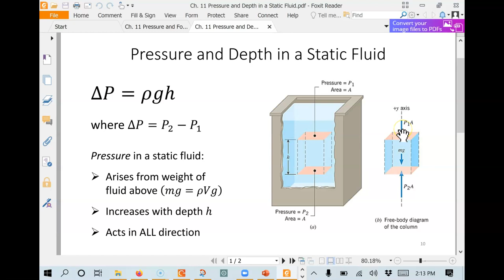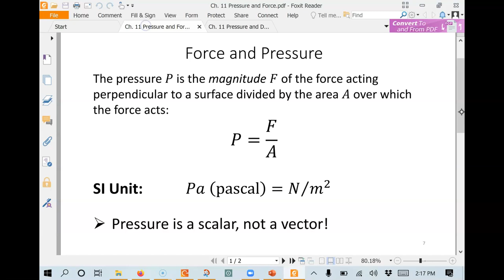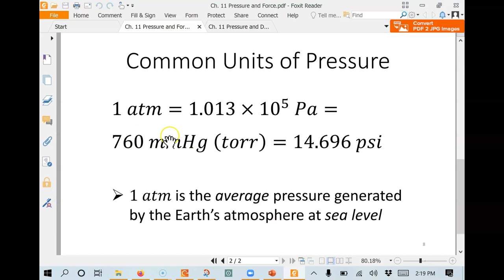Example Mercury Barometer